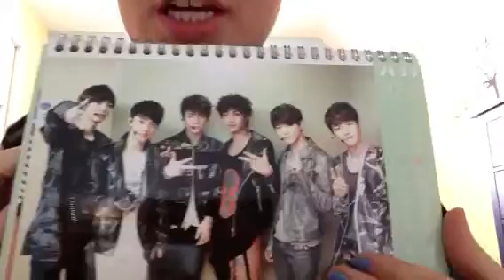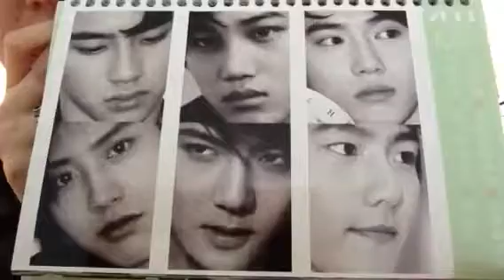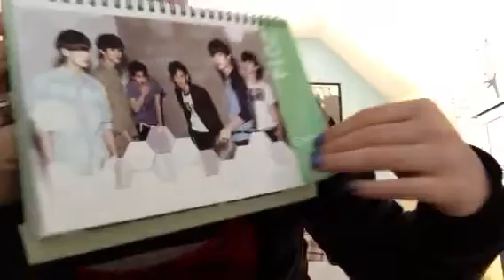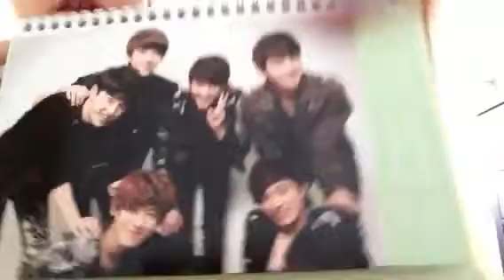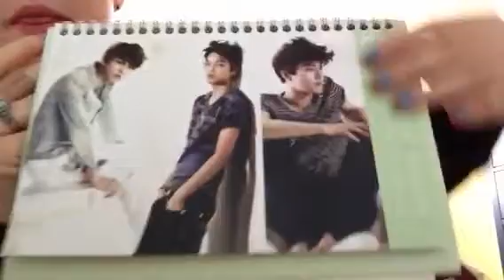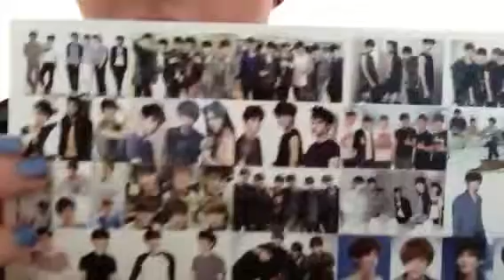EXO-K 2013/2014 Desk Calendar Unboxing!